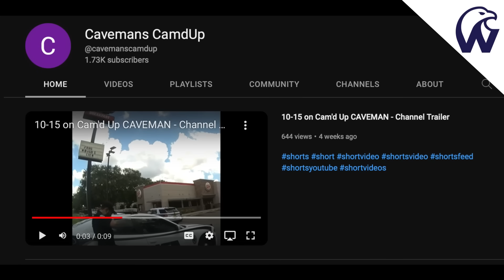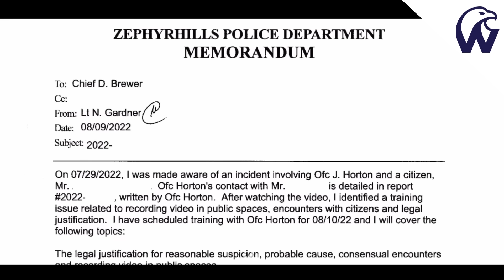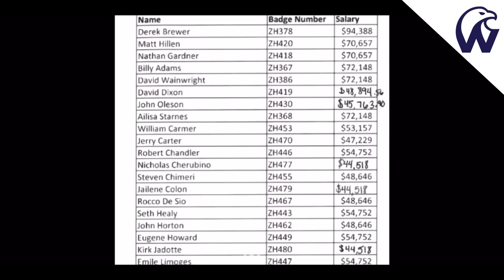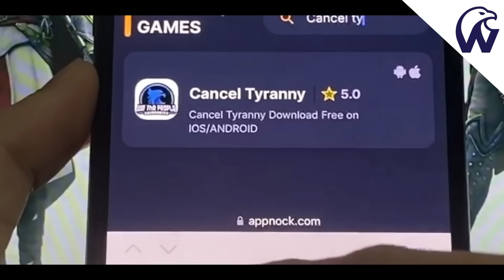1 Man 2 Cops | Owned, Educated, Dismissed | Epic ID Refusal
--Social Media--
Tik Tok: We The People University

My name is Abiyah Israel and I'm a former Police Officer and Sheriff's Deputy.

Welcome to We The People University channel where we cover issues on law enforcement, constitutional law, government corruption, criminal defense, and police misconduct. Actions like audits known as 1A Audits and Cop Watching help fight against the growing tyranny by cops in America. Although the 1st Amendment, 4th Amendment, 5th Amendment, and 14th Amendment are among the most popular of all amendments, We the People should know all of our rights.